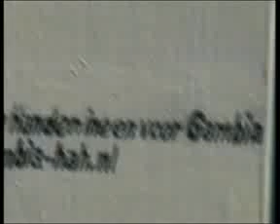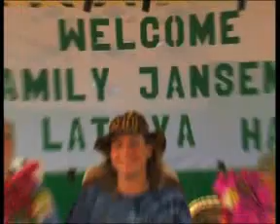GRTS 27 11 2011 2220 GMT